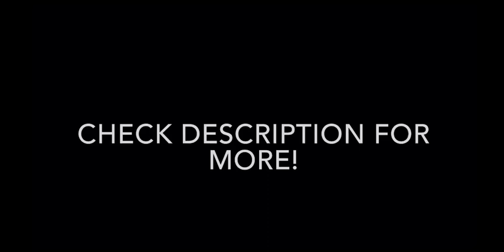ROIWS 2020 trailer | Upcoming Webinar event | Government Engineering College Jagdalpur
Dear Faculties/Research Scholars/ Students,
ROIWS is for Academicians of all Engineering streams who desire to learn about Research in emerging technologies such as AI, Deep Learning, Machine Learning, Smart Grid, WSN, etc. ROIWS is open for all students, teachers, professors, etc. The Aim of this webinar series is to inspire the learner to continue with their learning new things even in this pandemic of COVID-19 by the expert of Recent trending technologies .

Registration fee – Free
E - Certificate will be provided to all the registered and active participants.
Schedule:  11th, 12th, and 13th September 2020
Program Schedule: Please go through the Brochure ROWIS 2K20 attached in the mail.
Note: You may also click the direct link provided in the brochure.

It is mandatory to join either telegram group or whatsapp group.
NOTE: If you have any problem while joining a telegram group then you can join any of the given whatsapp groups.

Please Share the link among faculties, research scholars, friends and students.
Thanking you with best regards

  ROIWS 2020
Organizing Team

Mr. Chanki Pandey (Organizing Secretary)
UG Scholar, Department of ECE, GEC, Jagdalpur, CG, INDIA

Mr. S.C. Rajpoot (Convener)
Assistant Professor (HOD), Department of Electrical Engineering, GEC Jagdalpur, CG, INDIA

Dr. Vinay Singh (Chief Convener)
Associate Professor (HOD), Department of ECE, GEC Jagdalpur, CG, INDIA

Dr. Jainendra Jain (TEQIP-III Co-coordinator)
Professor (HOD), Department of Mathematics, GEC Jagdalpur, CG, INDIA

Dr. M.R. Khan (Chief Patron)
Principal, Government Engineering College Jagdalpur, CG, INDIA